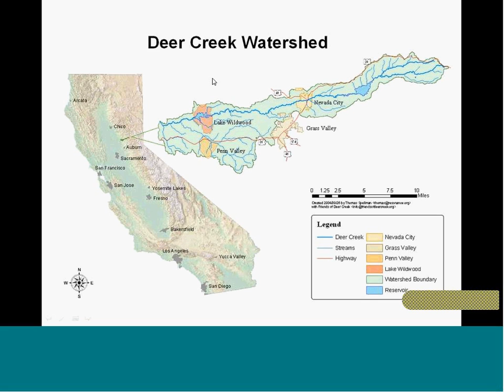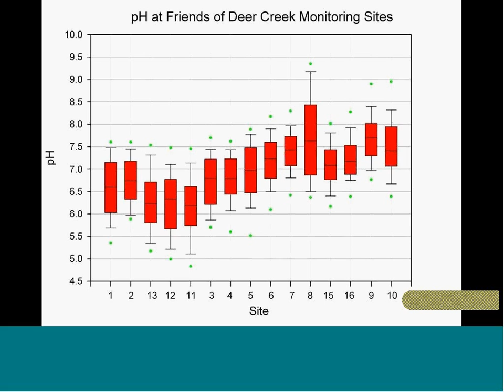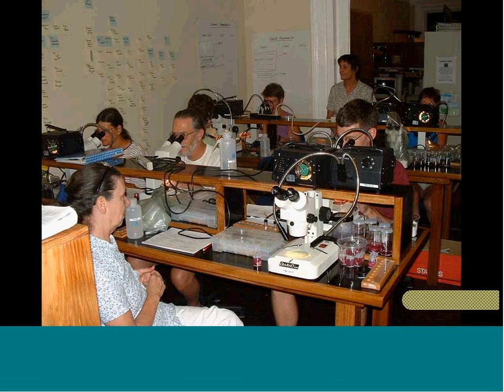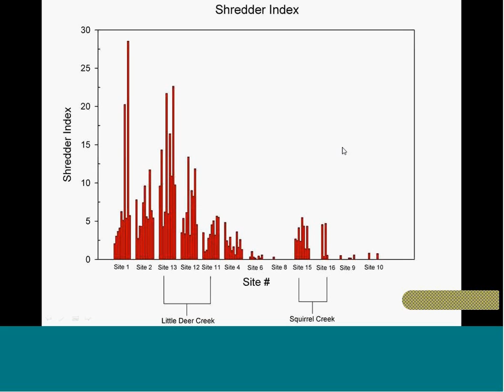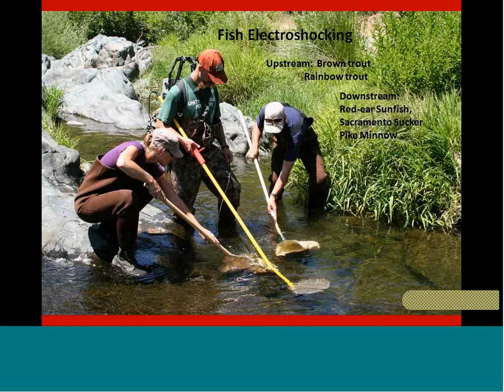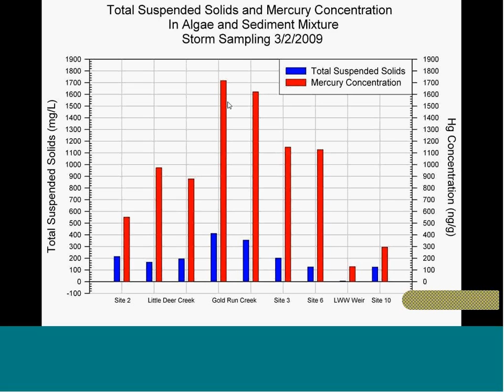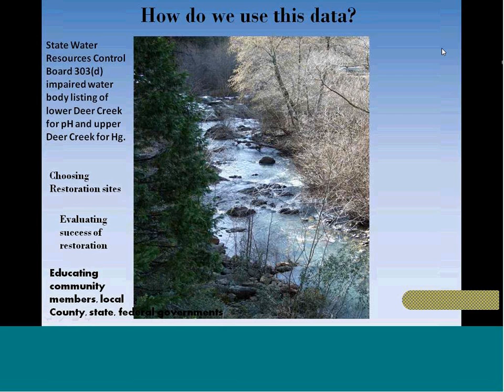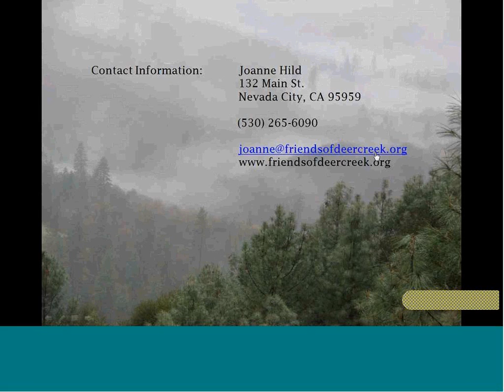Friends of Deer Creek Citizen Monitoring Linking Science, Water and People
This video is from a webinar presented to the California Water Quality Monitoring Collaboration Network on January 27, 2010.

Learn more about water quality monitoring and how you can become involved with watershed stewardship